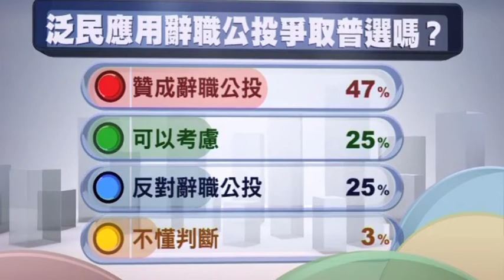now互動民調：泛民應用辭職公投爭取普選嗎?